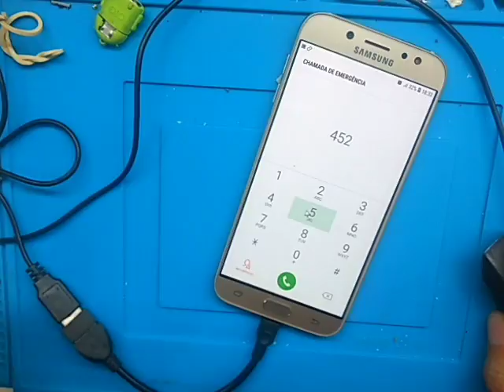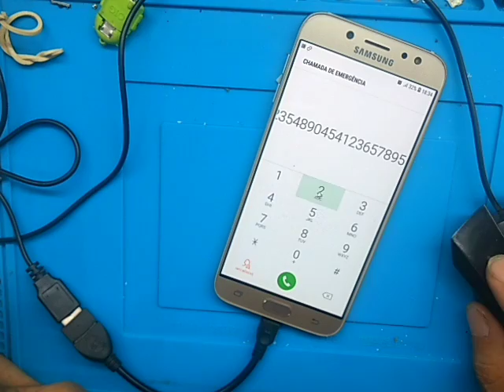Samsung J7 Pro J5 pro J6 touch travado J730G/DS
Utilizando um mouse de computador você consegue salvar suas fotos e seus arquivos,